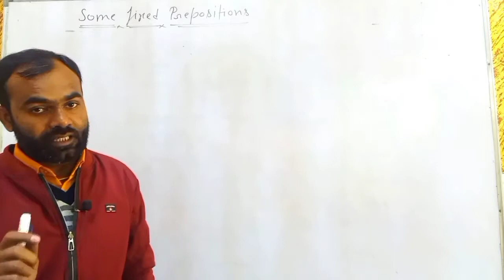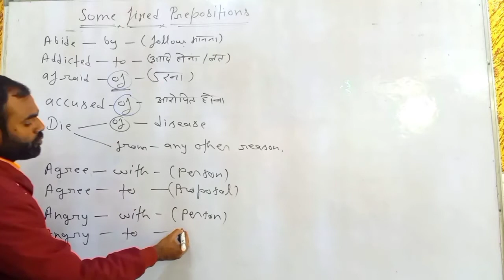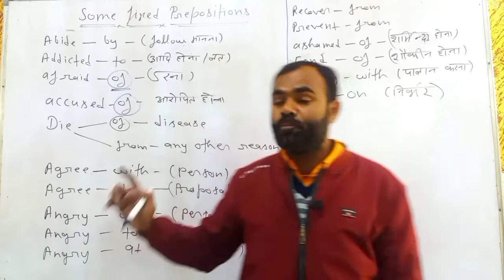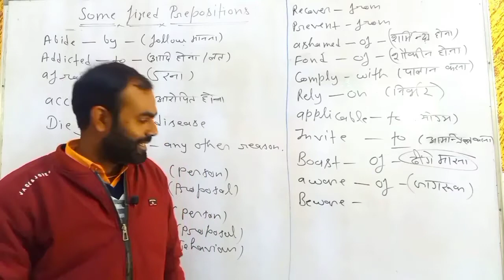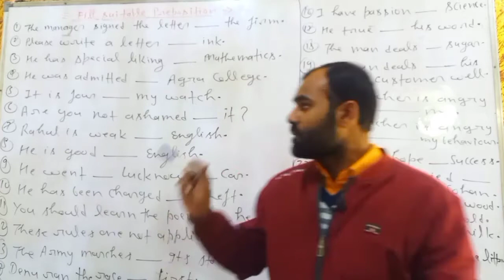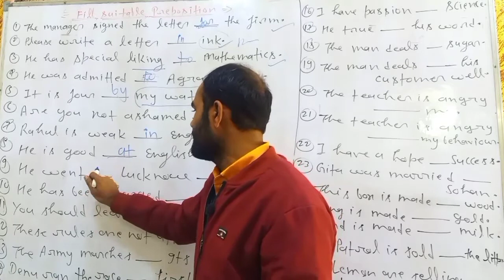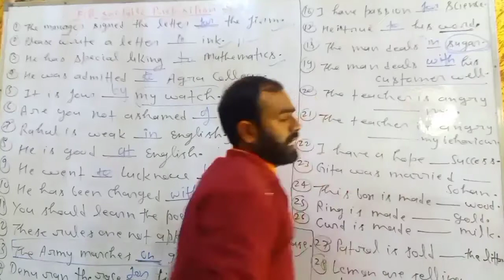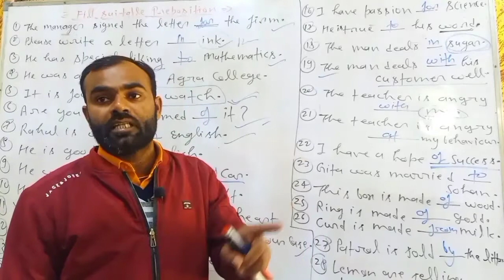Important | Fixed Prepositions | In English Grammar | With examples | By Manvendra Yadav Sir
Fixed Prepositions hindi to English | With examples | By Manvendra Yadav Sir

By Manvendra Yadav Sir